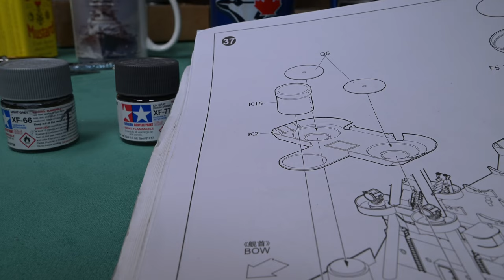The Model Ship - Part 1275